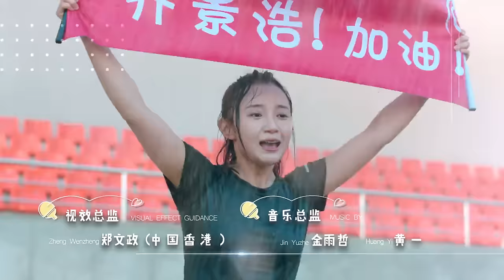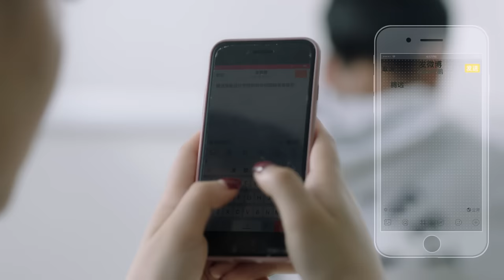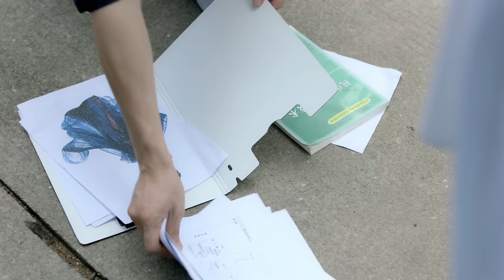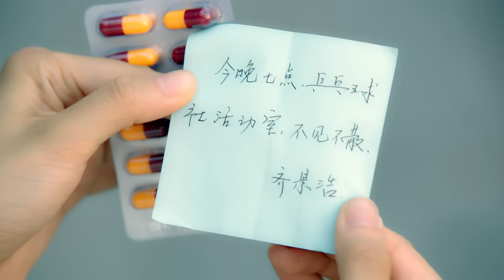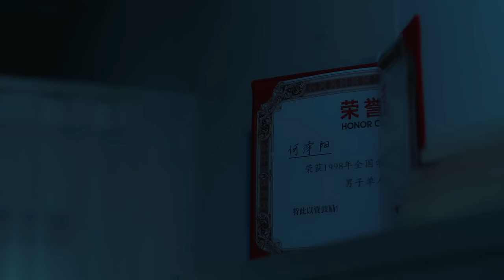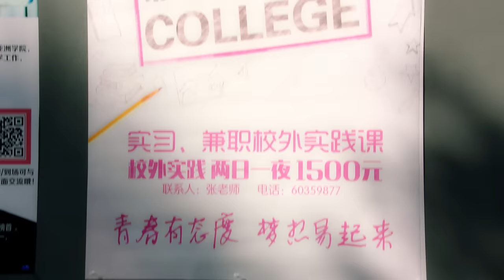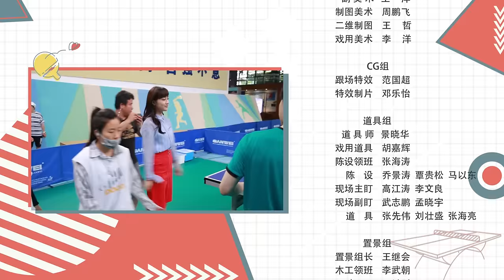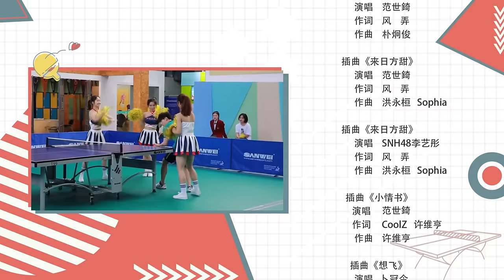【FULL】Chasing Love EP01 | 追球 | FansiR 范世锜，Bu Guan Jin 卜冠今 | iQiyi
【Introduction】A story about a group of young people who form a bond because of table tennis. In trying to find the truth from 20 years ago, they become instrumental to reigniting the glory of Tengyuan. Yan Xiao Xi is a gifted table tennis player, taught by her foster father who was a master in the sport. When she transfers to Tengyuan College, it is only a matter of time before her talent is discovered by Qi Jing Hao, the handsome leader of the Tengyuan Ping Pong club. Qi implores Yan to join the club. He knows that with Yan on board, the Tengyuan Ping Pong club will be changed for the better - and that together, they just might get the chance to take on the National Academy Cup championship.

【Cast】FansiR ,Bu Guanjin